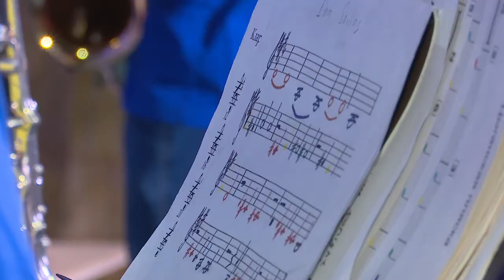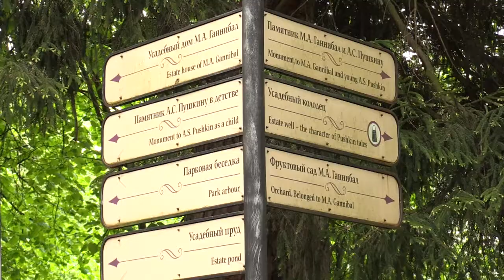День добра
Акция «День добра» прошла в Захарове. Участниками стали музыканты инклюзивного оркестра «Солнечные нотки». Для них провели экскурсию по музею-заповеднику А.С. Пушкина, познакомили со спецтехникой полицейских. А музыканты дали концерт в доме культуры.